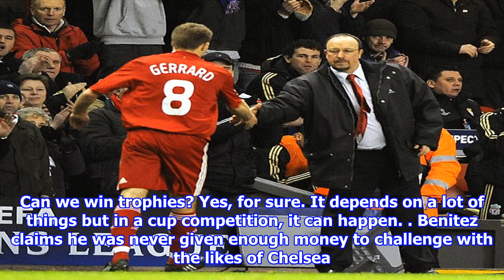Rafa benitez says he was denied chance to win the league at liverpool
Published 1731 EDT, 30 September 2017 Updated 1817 EDT, 30 September 2017 Rafa Benitez regrets that he was denied the chance to build a dynasty at Liverpool. Ahead of Sundays visit to St St Jamess Park by his former club, Benitez said that he would have been happy to spend the remainder of his career at Anfield after leading Liverpool to their fifth European Champions title in 2005.But after a change of ownership, the departure of chairman David Moores and chief executive Rick Parry, a disillusioned Benitez left Liverpool in 2010 after six seasons in charge. Newcastle boss Rafa Benitez says he was denied the chance to win the league with LiverpoolThey were people who really understood football, Benitez said. He added Unfortunately that board didnt have the money to compete against the top sides and had to sell. The new owners ran it more as a business than a football club. Benitez claims he never had enough money to win the title at Liverpool. When I arrived at Liverpool the budget was...